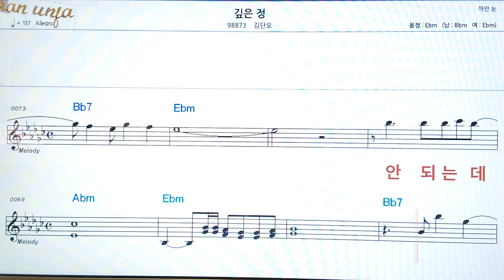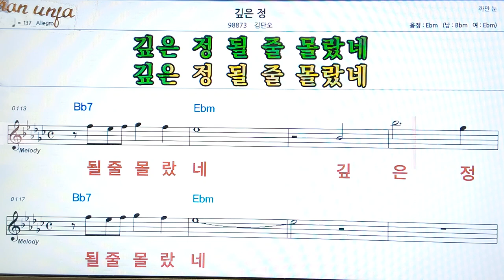깊은정/김단오👍악보, 코드,가사,Karaoke*가라오케 반주